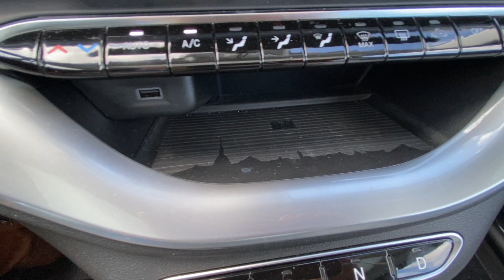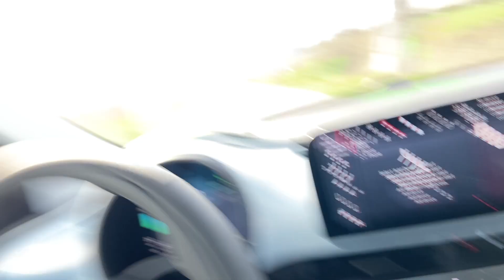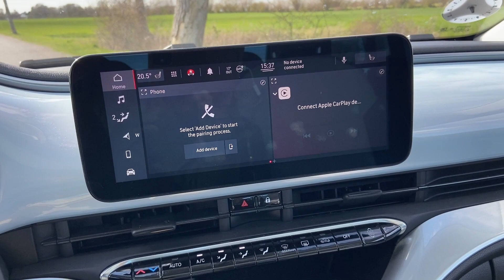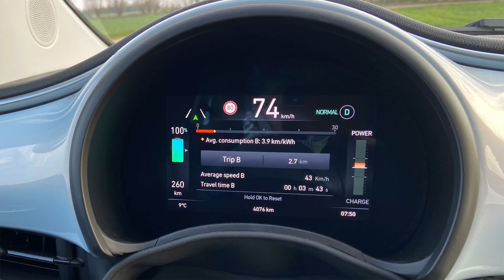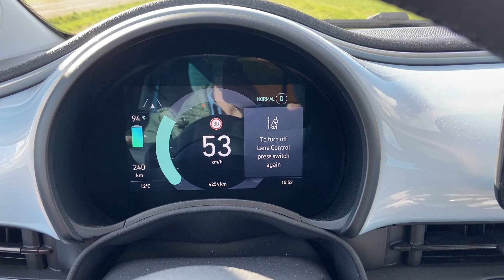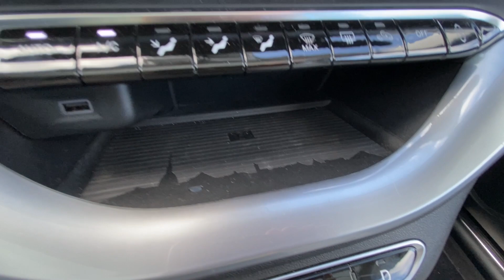ENDELIG! Første FEDE Fiat i 15 år er elektrisk! – Fiat 500e (2021)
TEST: Velkommen tilbage fra gravens rand! Fiat har flirtet med at vælte ud over afgrunden i flere år, men med den nye elektriske Fiat 500, leverer de en bil, som er IMPONERENDE vellykket. Både funktionelt og på pris. Ja - den har et par åbenlyse slagsider i forhold til plads og praktisk anvendelighed. Men den kører forrygende og er absurd charmerende, og fordi den ikke falder igennem på teknik eller samlekvalitet, så ender den med 8/10 pizzaslices fra redaktør Henrik Dreboldt. Men husk at vælge udgaven med 42 kWh batteri, hvor rækkevidden er 318 km (WLTP) og elmotoren yder 118 hk. Den er nok små 40.000 kr. dyrere end basisversionen til 191.000. kr., men med et batteri på 24 kWh og en teoretisk rækkevidde på lidt over 200 km er basisudgaven ikke god nok i 2021.